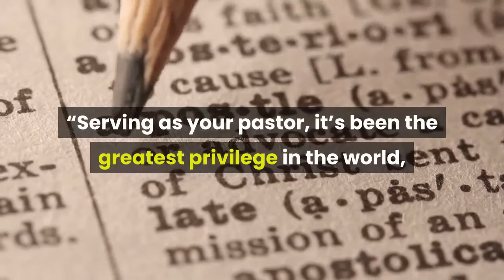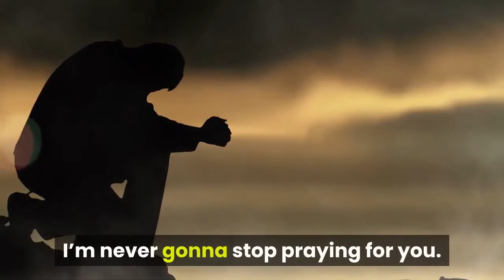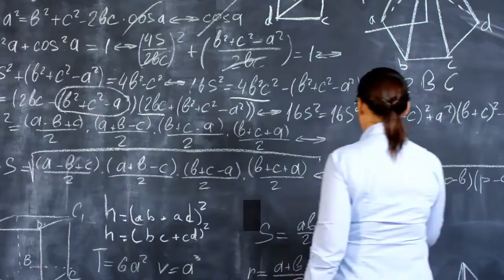Rick Warren to retire as lead pastor of Saddleback Church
Rick Warren, the founder of a sprawling megachurch, a bestselling author and one of the most influential figures in American evangelicalism, is retiring as lead pastor of Saddleback Church in Orange County. In a video service streamed to thousands of congregants on Sunday, Warren explained that he will take the title of “founding pastor, ” and that the church he has led for over 40 years will soon begin a search for a successor.“This isn’t the end. It’s not even the beginning of the end. It’s the beginning of the beginning, ” Warren, 67, said in the video. “But we’re going to start looking for the next-generation pastor who will replace me and lead our family into the future. ”Warren cited his declining health as a reason for his decision. He has a rare neurological disease called spinal myoclonus that causes spasms and blurs his vision when he gets a jolt of adrenaline. That makes preaching six services in one day a tough task, Warren said.“Serving as your pastor, it’s been the greatest privilege in the world, ” he said. “And regardless of whatever new roles God has for me, I’m never gonna stop loving you. I’m never gonna stop praying for you. I’m never gonna stop serving you. ”He is also stepping down to fulfill a promise he made on an Easter Sunday in 1980, during the first service of Saddleback Church, when he told his fledgling congregation of around 200 people that he would commit to leading the church for the next 40 years. Over the next few decades, Warren transformed his church into a behemoth of evangelical Christianity. What began as Rick and Kay Warren’s home Bible study exploded to over a dozen campuses in California — including the 120-acre main campus in Lake Forest — as well as churches in Argentina, Hong Kong, Germany and the Philippines. He gave the invocation at President Obama’s inauguration in 2009. Over 30, 000 tune in each week to hear Warren speak. While leading his church, Warren achieved influence in other ways: he became a bestselling author of “The Purpose Driven Life, ” a book that sold more hard copies than any other in the U. S. except the Bible, according to Tanya Luhrmann, an anthropology professor at Stanford who has written about American evangelicals. He interviewed national leaders like George Bush and John McCain, spoke with Israeli Prime Minister Benjamin Netanyahu and hosted Rwandan President Paul Kagame at the Lake Forest campus. Time magazine flashed his face across its cover. Warren’s megachurch model became a paradigm for other church leaders. In 1995, he published “The Purpose Driven Church, ” part of his effort to export Saddleback’s megachurch pattern to other congregations. Over 200, 000 church leaders studied the principles in that book, according to the Saddleback Church website. Warren is both the proponent and product of the American evangelical megachurch movement— a movement characterized by multimillion-dollar buildings, enormous congregations and iconic leaders.